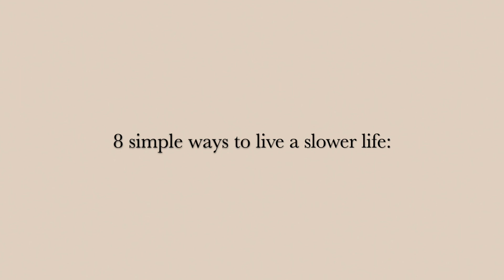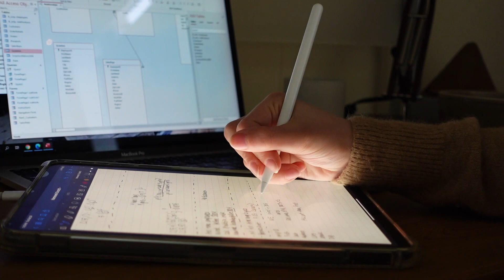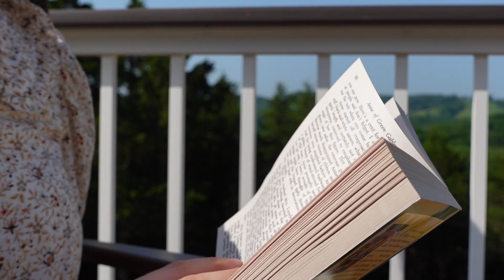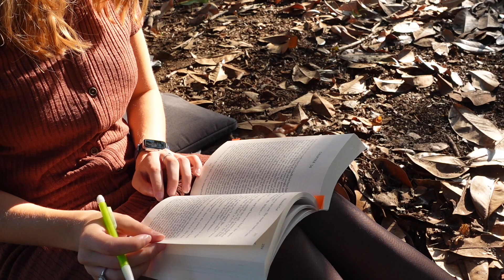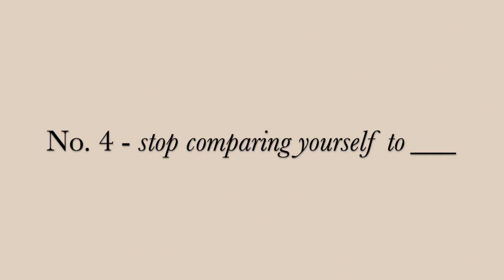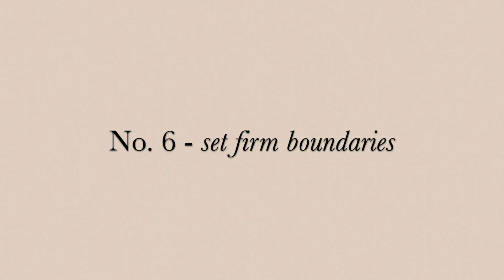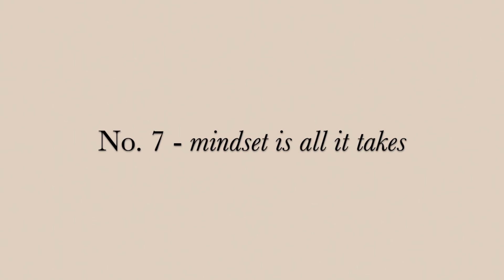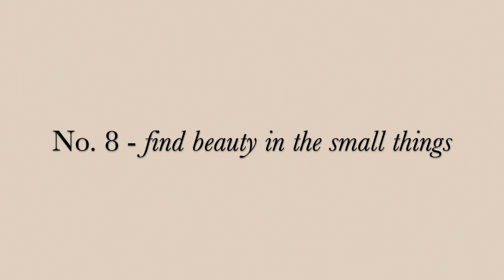8 Simple Tips To Live a Slow Life || practical tips for busy people :)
Hello my friends! Welcome to another video in which I give you 8 tips to embrace slow living, even when you’re busy working or studying. Slow living is possible for all lifestyles! Slow living is always something I’m growing toward, and I’m very happy to be sharing my progress with you so far. I hope you enjoy! :)

Don’t forget to comment your favorite small moment lately below! 🎞

Interested in more content from me? or head over to my instagram for more.

Chapters in this video 👒:
0:00
3:22 setting priorities
4:23 identify sacrifices
5:15 perfectionism
6:59 comparison
8:26 environment
9:59 boundaries
11:11 mindset
12:02 find beauty